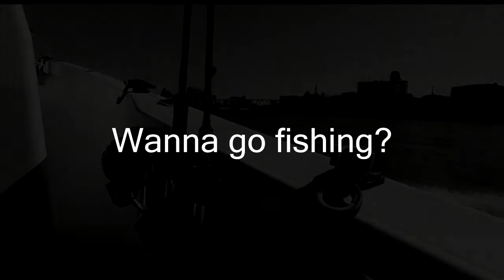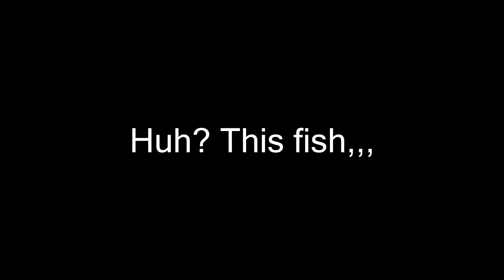Autumn Sea Bass Fishing ”Daylight Double" 【TUNE's Fishing in Japan #02】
Another movie of seabass fishing at October. Got a strange fish and more.